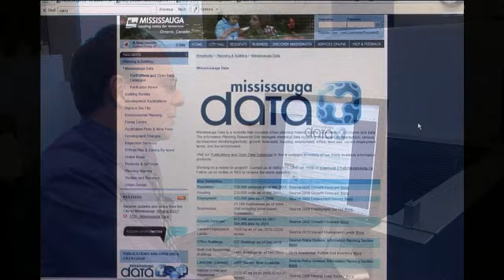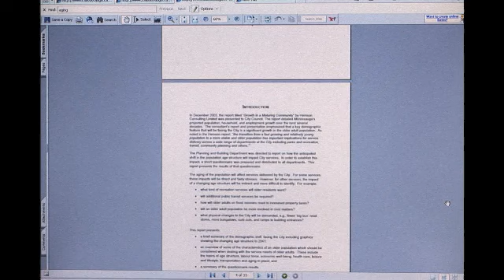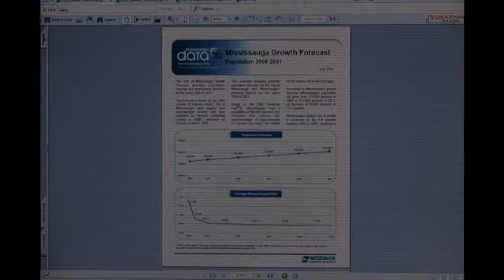Mississauga data: how to find it & how to use it.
Data on the city of Mississauga can be found through the steps shown here by The City of Mississauga's small business office, known as the Mississauga Business Enterprise Centre, (MBEC).

Mississauga data can help you build your business plan, act as research for your marketing plan and give you relevant, statistical data and growth information on Mississauga.